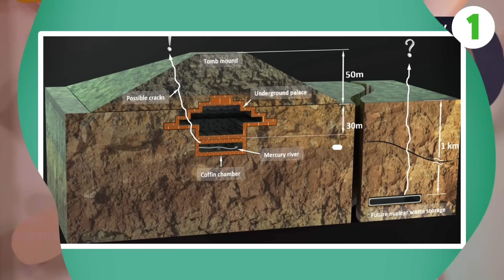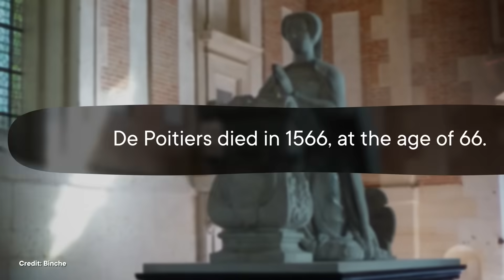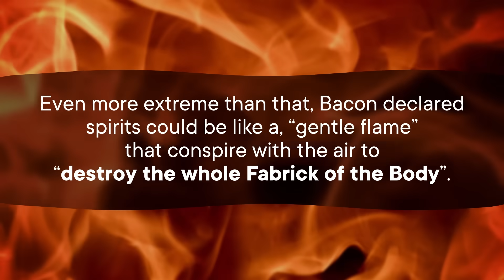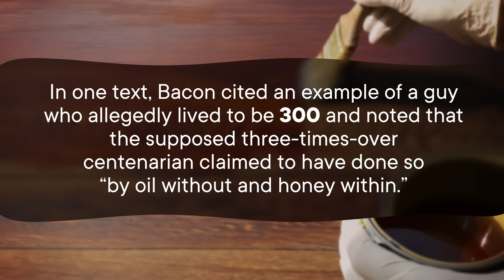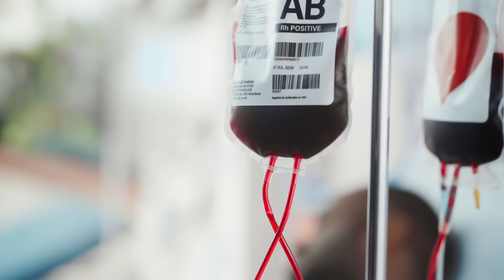5 Weird Ways People Tried to Live Forever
Throughout history, humans have come up with some pretty weird ideas related to longevity. Like drinking neurotoxic mercury to live forever, slathering yourself in oil and eating honey to reach the ripe old age of 300, or getting an incomplete vasectomy to give you, as one Nobel laureate put it, a "second puberty".